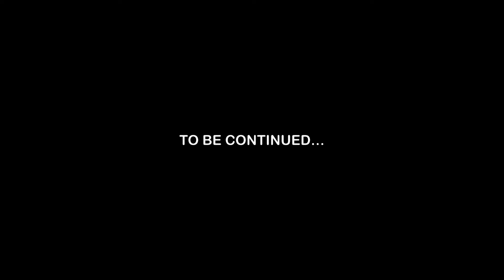TWILIGHT BLUES part 1 (Stefano Jeff)